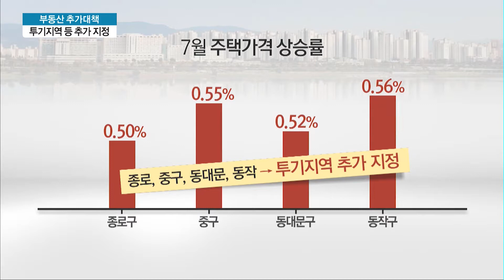투기지역 추가지정, 정부 추가대책 발표 …"효과 제한적" / 머니투데이방송 (뉴스)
08/27 MTN 투데이

최근 집값 과열현상이 지속되면서 정부가 또 추가 대책을 발표했습니다. 최근 개발호재로 집값이 크게 오른 동작과 동대문 등을 투기지역으로 추가 지정했는데요. 하지만 이미 투기지역으로 묶인 곳도 집값이 계속 오르고 있어 효과가 제한적일 거라는 전망이 우세합니다. 이지안 기자의 보도입니다.